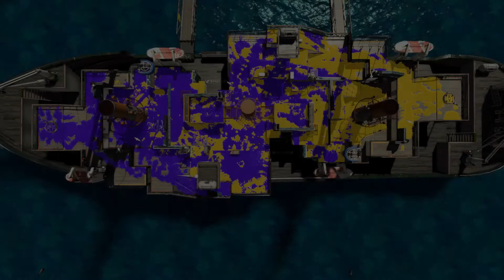Scrim against kM